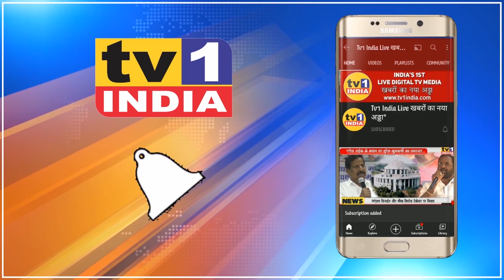PM Narendra Modi : कोलकाता को 'भविष्य का शहर' बनाना है